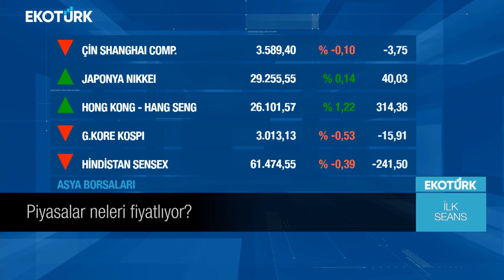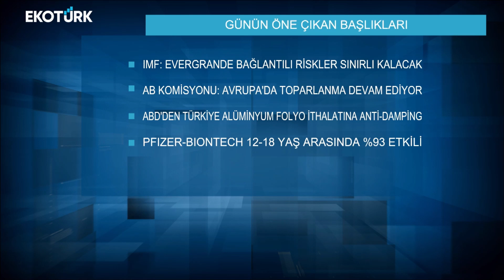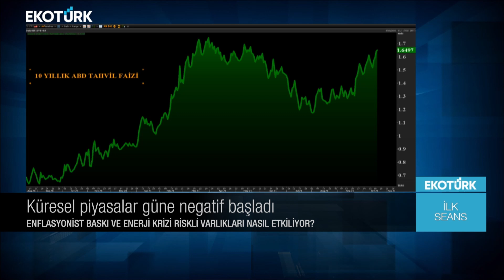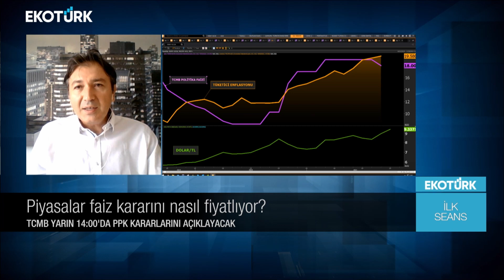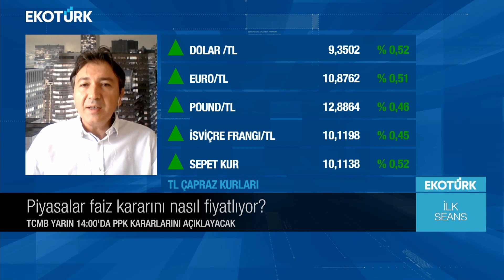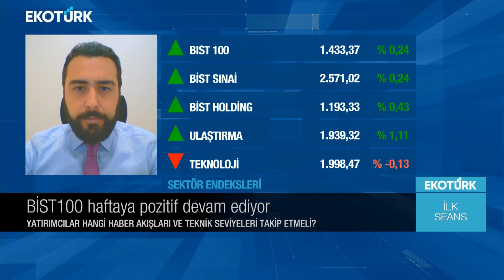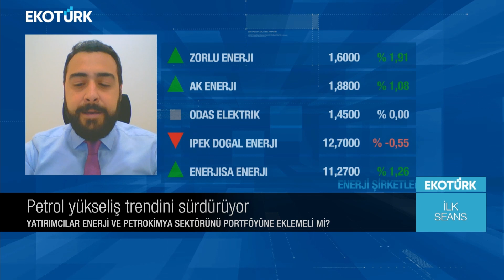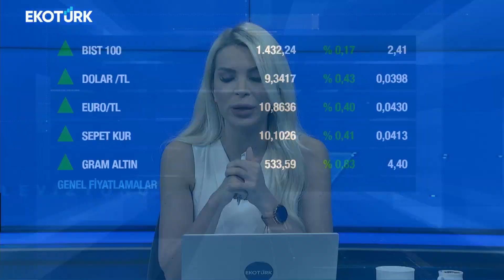Dr. Tolga Uysal | Altan Aydın | Perihan Tantuğ | İlk Seans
İlk Seans'ta Perihan Tantuğ'un konuğu; Prof. Dr. Yusuf Kaderli oldu.